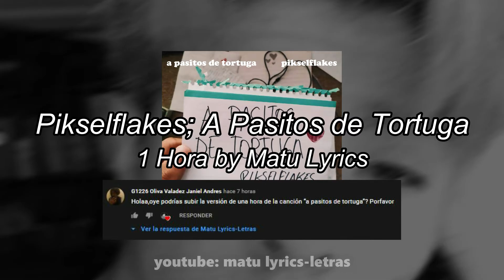[NO ADS] Pikselflakes - A Pasitos de Tortuga (1 Hora//1 Hour)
Canción: A Pasitos de Tortuga
Versión: 1 Hora, One Hour, Una Hora, 1 Hour
Creador: Pikselflakes

*Si la canción llega a tener anuncios es por el sello discográfico del artista y no por Matu Letras, este canal no cumple los requisitos de monetización
* If the song has ads it is by the artist's record label and not by Matu Lyrics, this channel does not complete the monetization requirements